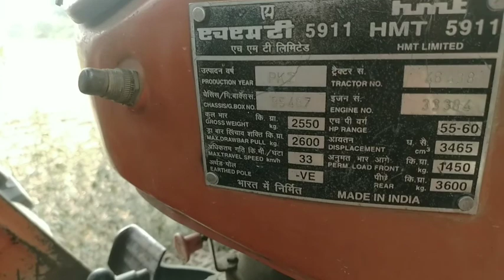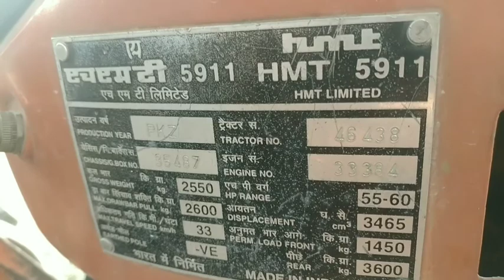HMT 5911 For Sale Model 2000